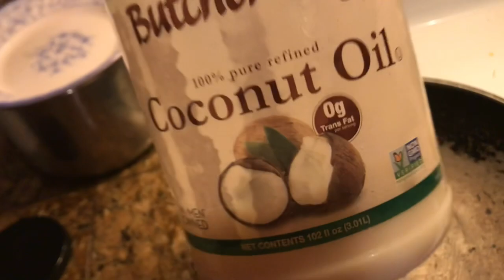Limit out a week straight of Striper at Alviso San Jose CA, Hook&Cook Oct 26 2020.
We literally hit the jackpot of nonstop hook ups this week. Fish was really delicious! Thank youuuuu